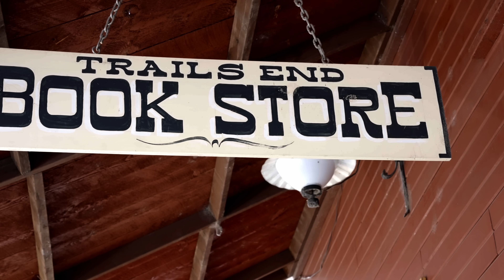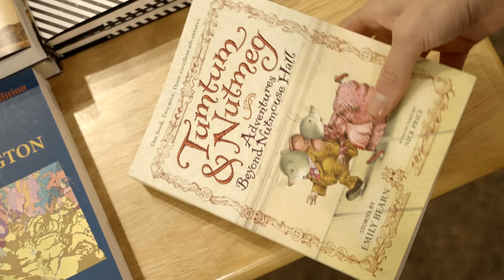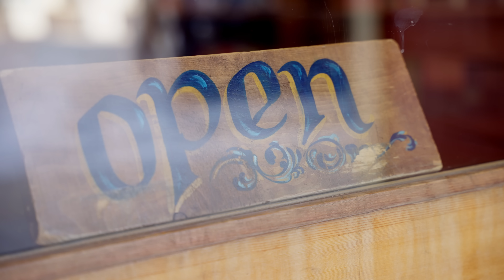I went back to my old cottage!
🌿I hope this video brings you a moment of peace and inspires you to protect our precious wild lands - The Nature Conservancy

I’m so happy to share that my book - The Cottage Fairy Companion - is now available for pre-order!

Thank you for the support! It means the world and really helps me keep making videos. I want to be sure your orders arrives safe and sound.

failed dreams and rural living - re-writing my story

I’m went back to my old cottage!